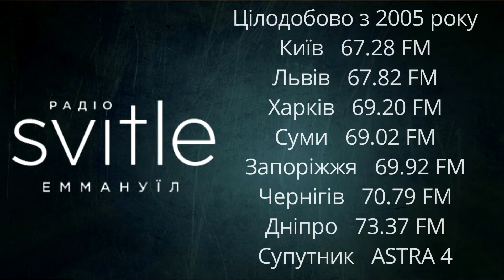Оксана Продан - Боже домобудівництво